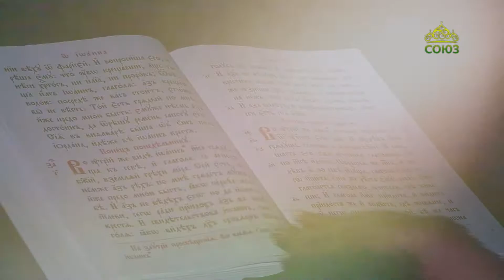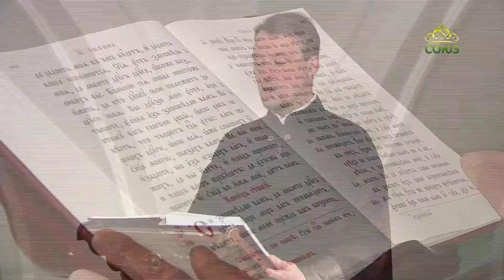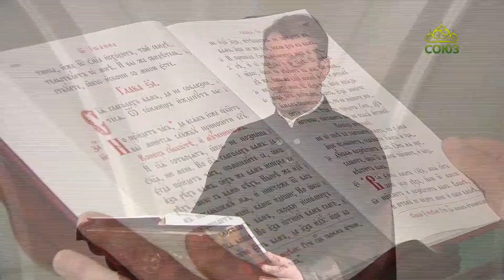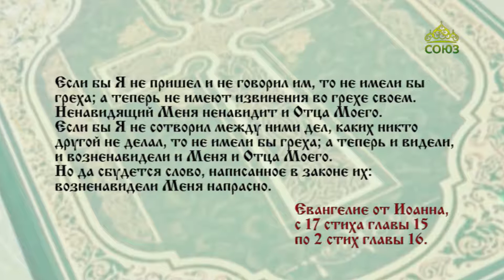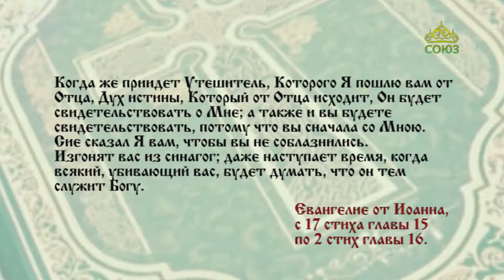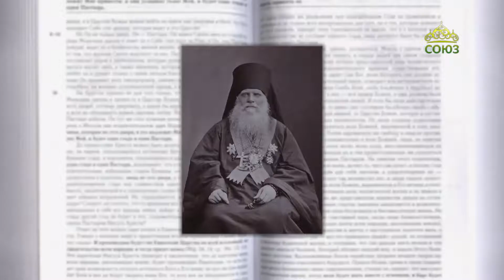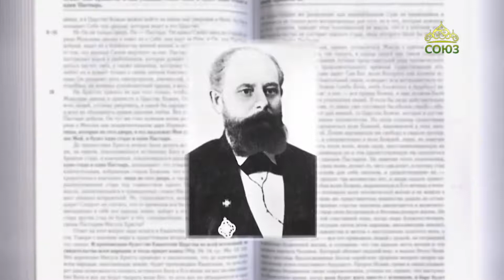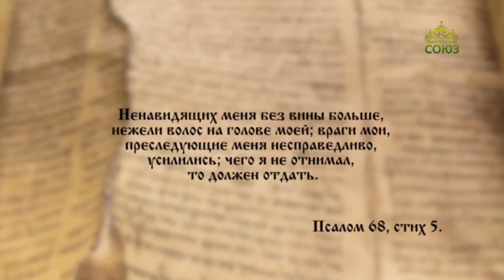Читаем Евангелие 14 мая 2022. Евангелие от Иоанна. Глава XV, 17 - XVI, 2.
Сие заповедаю вам, да любите друг друга.